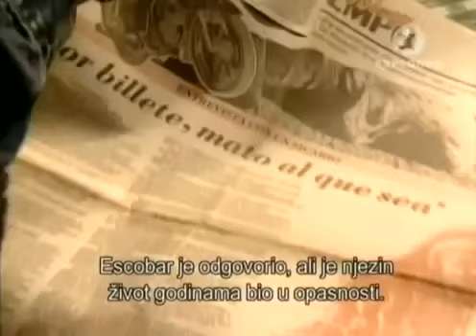Novinarka i strah King of Cocaine